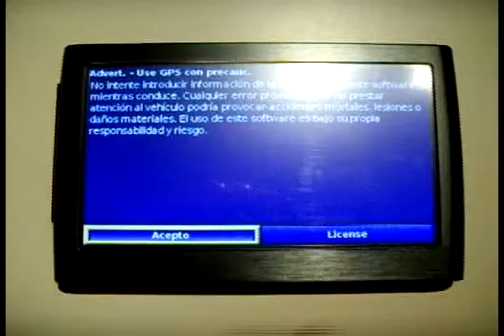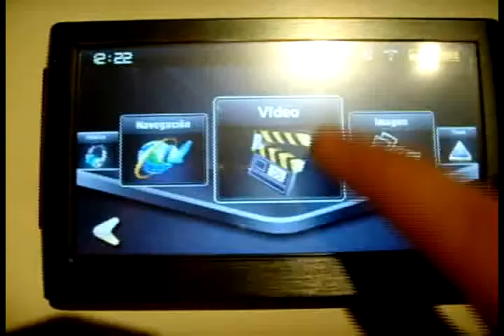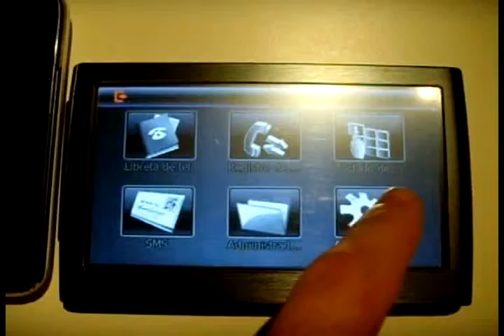ML 99213644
Video Migrado